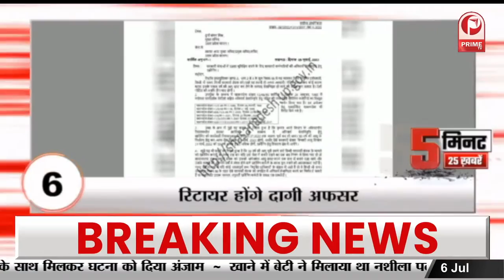ममता बनर्जी की सुरक्षा में चूक के बाद नया नियम, पुलिसकर्मी नहीं इस्तेमाल कर पाएंगे फोन || Prime Tv